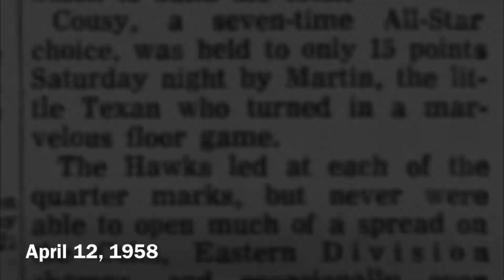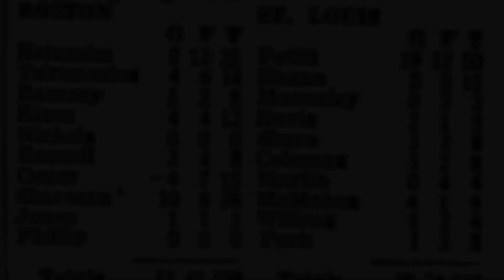1958 NBA Finals Game 6 Boston Celtics @ St. Louis Hawks IN COLOR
Universal-International newsreel footage of Game 6 of the 1958 NBA Finals, which found St. Louis Hawks overtaking the Boston Celtics for the title,  110-109, on April 12…now presented IN COLOR

Known as the “Bob Pettit Game” for his then-record 50-point performance, most historians discount the Hawks’ championship because the Celtics’ Bill Russell was hobbled with an ankle injury, and only played about 20 minutes

Pettit turned in a spectacular performance. He scored 31 points in the first three quarters, then zoomed off in the final period, nailing 19 of his team's last 21 points. His last two points, on a tip-in with 15 seconds remaining, put the Hawks ahead 110-107. The Celtics scored one final bucket but could do no more. The Hawks finally had a title, 110-109. Pettit had scored 50 points, including 18 of the Hawks' final 21 points in propelling the Hawks to the championship. Pettit's 50 points set a new Finals record for most scored by a player in a Finals-clinching game, a record that was tied by Giannis Antetokounmpo in 2021

The Hawks are the last all-white team to win an NBA title